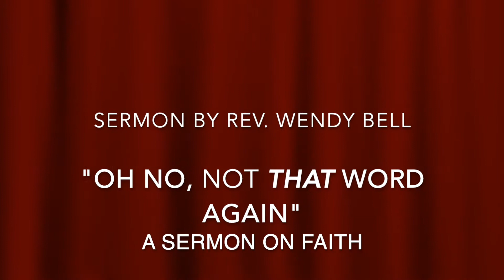First Parish Church, Bedford, MA, Sunday Service 3-13-22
Sunday Service of March 13, 2022 at the First Parish Church, Bedford, Massachusetts, featuring a sermon by the Rev. Wendy Bell entitled "Oh No, Not THAT Word Again", a sermon of faith.